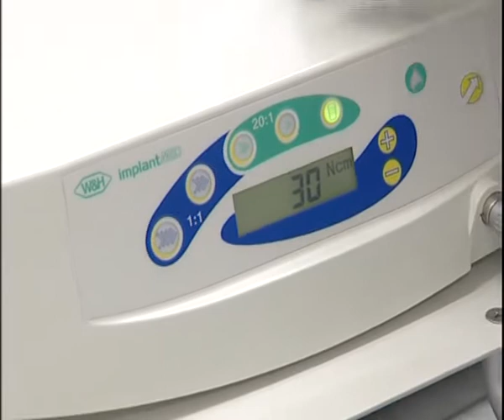director off Agat Anrew Migas instaling inplant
Алексей Челейкин - директор Агата Андрей Мигас ставит импланты 23 года подряд!, Alexey Cheleykin - director off Agat Anrew Migas instaling inplant